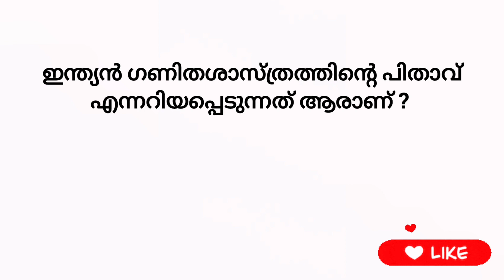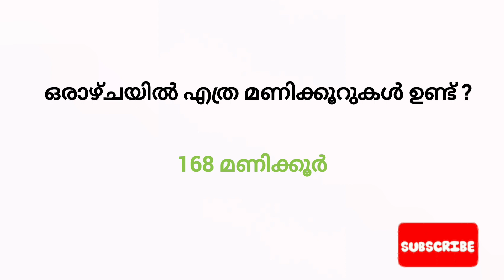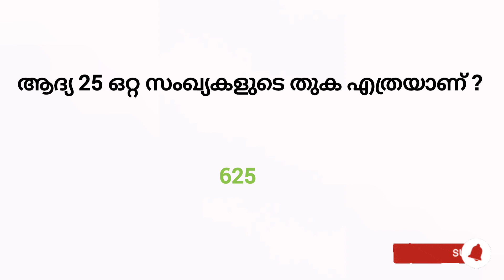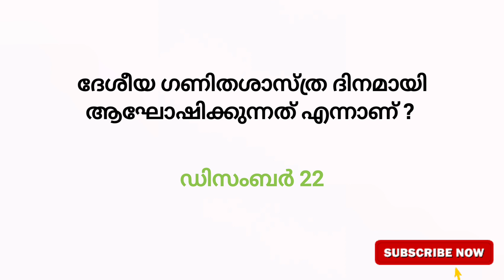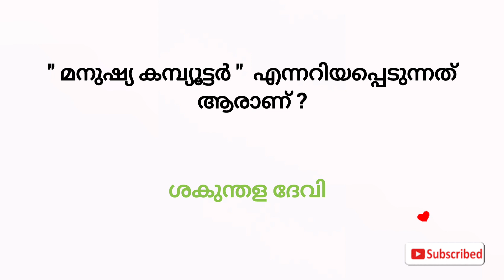Maths Quiz 2024 / ഗണിത ക്വിസ് 2024 / Ganitha Quiz 2024 / Maths Quiz Malayalam 2024 / Maths Quiz /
KNOW THE WORLD DEEPLY YOUTUBE CHANNEL

ganitha quiz
ganitham
ganitha quiz 2024
ഗണിത ക്വിസ്
ഗണിത ക്വിസ് 2024
ganitha quiz malayalam
ganitha quiz malayalam 2024
ganitha quiz malayalam lp
ganitha quiz malayalam up
ganitha quiz malayalam hs
ganitha quiz malayalam hss
ganitha quiz lp malayalam
ganitha quiz up malayalam
ganitha quiz hs malayalam
ganitha quiz hss malayalam
ganitha quiz lp malayalam 2024
ganitha quiz up malayalam 2024
ganitha quiz hs malayalam 2024
ganitha quiz hss malayalam 2024
ganitha quiz lp, up, hs, hss
ganitha quiz lp, up, hs, hss malayalam
ganitha quiz lp, up, hs, hss malayalam 2024
ganitha quiz malayalam questions and answers
ganitha quiz questions and answers
ganitha quiz questions and answers 2024
ganitha quiz malayalam questions and answers 2024
ganitha quiz important questions
ganitha quiz questions and answers 2024 malayalam
ganitham quiz
ganitha shastra quiz
ganitha shastra quiz malayalam
ganitha shastra quiz malayalam 2024
ganitha shastra quiz malayalam lp
ganitha shastra quiz malayalam up
ganitha shastra quiz malayalam hs
ganitha shastra quiz malayalam hss
ganitha shastra quiz questions and answers
ganitha shastra quiz malayalam questions and answers
ganitha shastra quiz questions and answers 2024
ganitha shastra quiz malayalam questions and answers 2024
ഗണിത ക്വിസ്
maths
maths quiz
maths quiz malayalam
maths quiz malayalam 2024
maths quiz malayalam questions and answers
maths quiz malayalam questions and answers 2024
maths quiz questions and answers
maths quiz questions and answers 2024
maths quiz 2024
maths 2024
maths quiz lp
maths quiz up
maths quiz hs
maths quiz hss
maths quiz malayalam lp
maths quiz malayalam up
maths quiz malayalam hss
maths quiz malayalam hs
maths quiz lp malayalam
maths quiz up malayalam
maths quiz hss malayalam
maths quiz hs malayalam
maths quiz malayalam lp 2024
maths quiz malayalam up 2024
maths quiz malayalam hs 2024
maths quiz malayalam hss 2024
maths quiz lp malayalam 2024
maths quiz up malayalam 2024
maths quiz hs malayalam 2024
maths quiz hss malayalam 2024
ganitha quiz important questions and answers
ganitha quiz important questions and answers 2024
maths quiz important questions and answers
maths quiz important questions and answers 2024
school level quiz
school quiz. school quiz 2024
quiz
quiz competition
2024
2024 december 22
nation maths day
national maths quiz day
national maths days quiz
national maths day quiz 2024
national maths day quiz questions and answers
national maths day
national maths day 2024
december 22
december 22 national maths day
national maths day quiz questions and answers 2024
ഗണിത ക്വിസ് lp
ഗണിത ക്വിസ് up
ഗണിത ക്വിസ് hs
ഗണിത ക്വിസ് hss
ഗണിത ക്വിസ് lp 2024
ഗണിത ക്വിസ് up 2024
ഗണിത ക്വിസ് hs 2024
ഗണിത ക്വിസ് hss 2024
സ്കൂൾ ശാസ്ത്രോത്സവം
സ്കൂൾ ശാസ്ത്രോത്സവം 2024
ganitha quiz questions
maths day quiz
maths quiz questions
ganitha quiz questions 2024
ഗണിത ക്വിസ് 2024
ഗണിത ക്വിസ് മലയാളം
ഗണിത ക്വിസ് മലയാളം 2024
ഗണിത ക്വിസ്  മലയാളം Quiz
ഗണിത ക്വിസ്  മലയാളം 2024 quiz
ഗണിത ശാസ്ത്ര ക്വിസ്
ഗണിത ശാസ്ത്ര ക്വിസ് 2024
ഗണിതശാസ്ത്ര ക്വിസ് മത്സര ചോദ്യോത്തരങ്ങൾ
ഗണിതശാസ്ത്ര ക്വിസ് മത്സര ചോദ്യോത്തരങ്ങൾ 2024
ഗണിതശാസ്ത്ര ക്വിസ് മത്സര ചോദ്യോത്തരങ്ങൾ quiz
ഗണിതശാസ്ത്രദിന ക്വിസ്
ഗണിതശാസ്ത്രദിന ക്വിസ് 2024
ഗണിതശാസ്ത്രദിന ക്വിസ് Important questions
ദേശീയ ഗണിതശാസ്ത്ര ദിന ക്വിസ്
ദേശീയ ഗണിതശാസ്ത്ര ദിന ക്വിസ് 2024
കണക്ക് ക്വിസ്
കണക്ക് ക്വിസ് 2024
kanakk quiz
kanakk quiz malayalam
mathematics quiz
mathematics quiz 2024
mathematics quiz malayalam
mathematics quiz questions and answers
mathematics questions and answers
mathematics questions and answers 2024